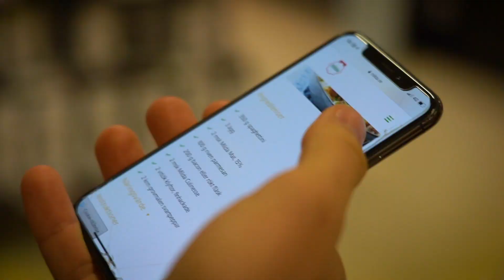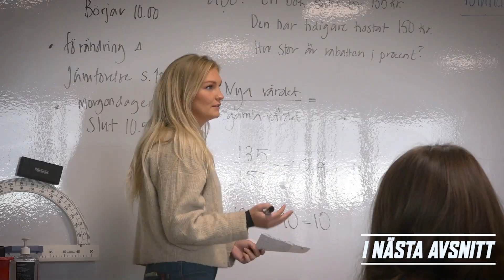Twentyfour Seven Juniors | Del 2 av 4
Förra veckan var det premiär på originalserien "Twentyfour Seven Juniors" i samarbete med Växjö Fria Gymnasium. Dags för ett nytt avsnitt där vi hänger med Växjö Lakers juniorer bakom kulisserna på träningar, matcher, skola och fritid från en period där förutsättningarna såg annorlunda ut.